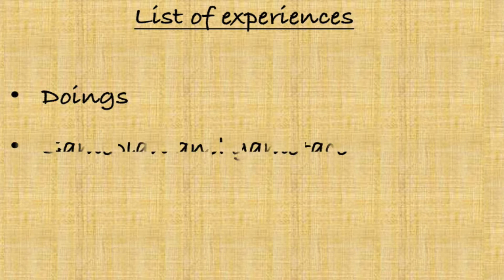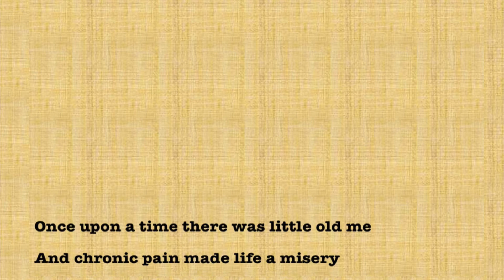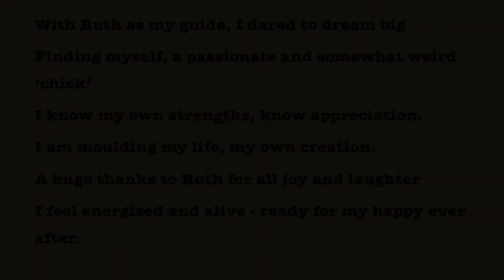Sandra's Thank You Video To Ruth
Sandra shares her experience of working with Ruth from The Playcation Experience.